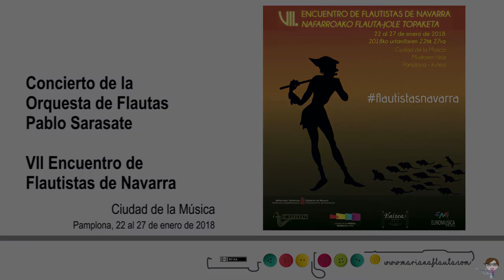Concierto Orquesta flautas Pablo Sarasate - VII Encuentro de flautistas de Navarra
VII Encuentro de flautistas de Navarra que se celebró del 22 al 27 de enero de 2018, en la Ciudad de la Música de Pamplona.

Concierto de la Orquesta de flautas Pablo Sarasate.
Director: Alejandro Arbea

Programa:
-Pique Dame -Overtura-,  Franz von Suppé
-Rondó Op. 25, Franz Doppler - Solistas Paula y María
-Tico Tico, Zequinha de Abreu
-Rock around the clock, Max C. Freedman y James E. Myers